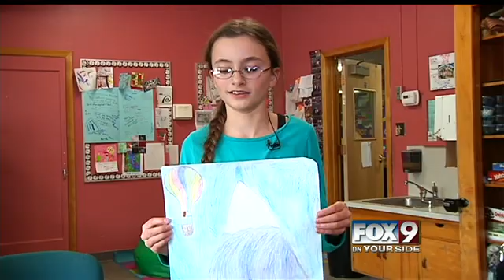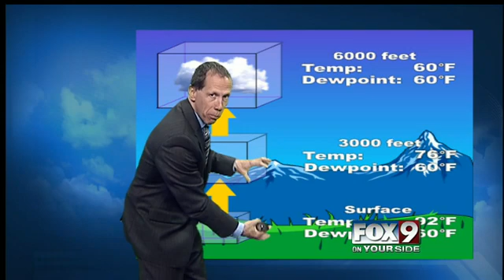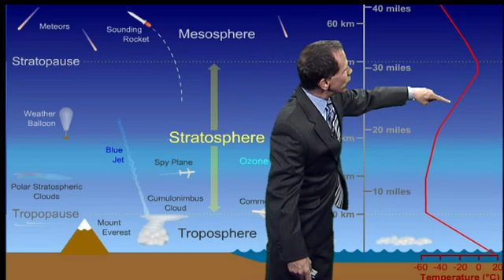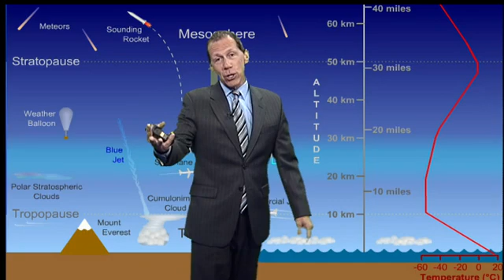If heat rises, why do higher altitudes have lower temperatures? Why does Boise get less snow than pl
Here are two questions that from our Weather Whiz Kids from Monroe Elementary School.